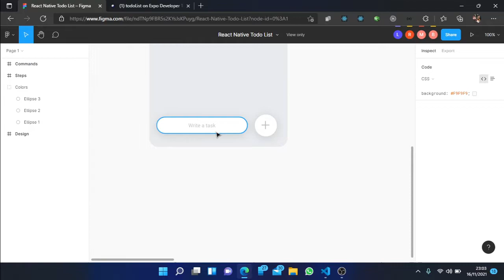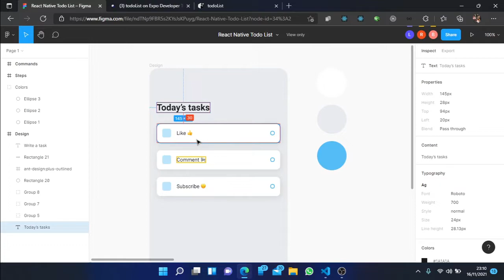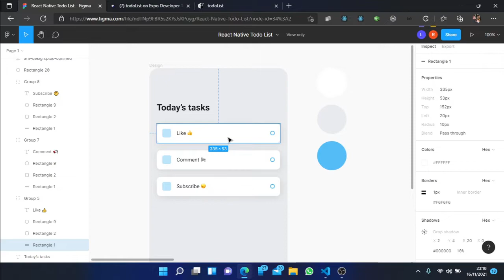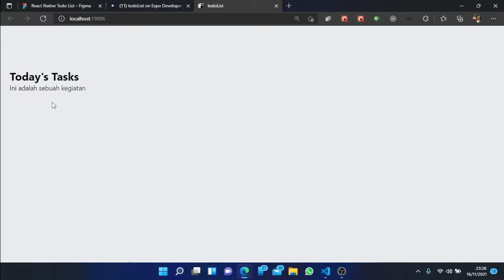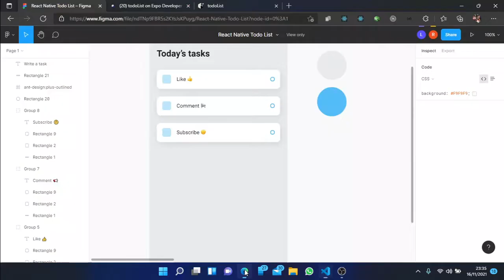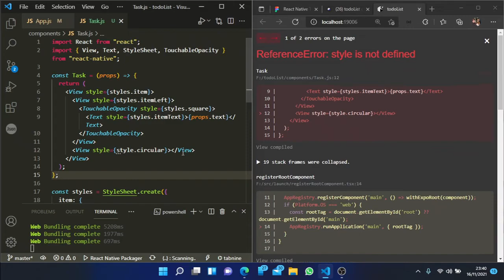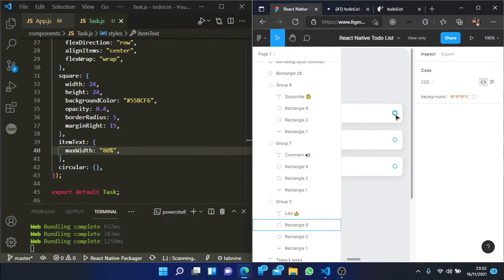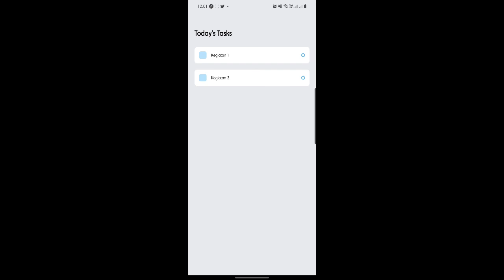[part1]Tutorial React Native Dasar - Membuat Aplikasi Mobile Todo List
Tutorial membuat aplikasi mobile Todo List menggunakan React Native untuk anak SMK.
Diadaptasi dari (Build your first React Native app)